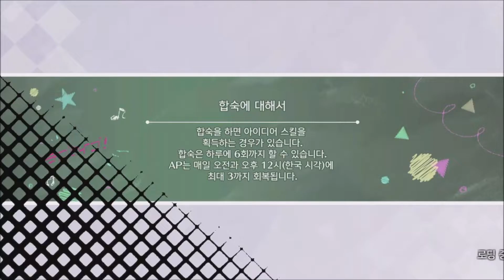[스쿠스타] 이벤트 에피소드 - 일본식 추수 감사절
00:00 - 제1화
03:29 - 제2화
06:07 - 제3화
09:15 - 제4화
12:13 - 제5화
15:22 - 제6화
18:17 - 제7화